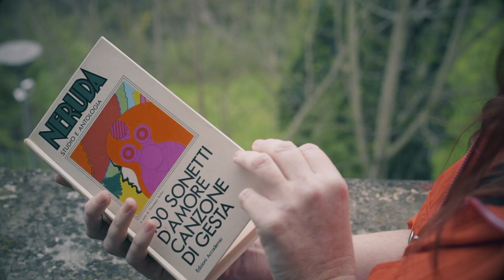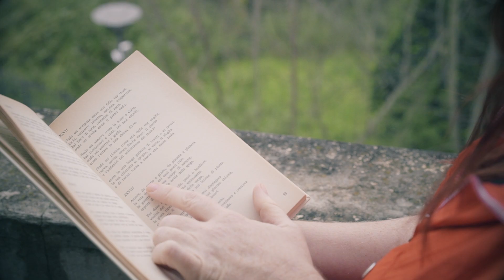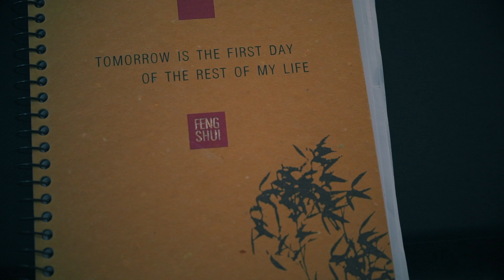Noemi Smorra with Simone Gianlorenzi - The Dark of the Matinée (Cover)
The Dark Of The Matinée - cover - Franz Ferdinand
Original Version released 2004 on Domino Record Co.

Cover Released released 2020 Maqueta Records & Limited Music Trade

Acoustic Guitar: Simone Gianlorenzi
Artist Producer: Fernando Alba

Videomaker: Alessandro Sabeone
Makeup: Jessica Bianchini
Set Designer: Virginia Smorra

Mixing: Simone Gianlorenzi
Mastering: Domenico Azzolina

Special Thanks: Rufael Petros

Promoter Radio: RECmedia comunicazione e promozione

Ufficio Stampa: Samantha Suriani